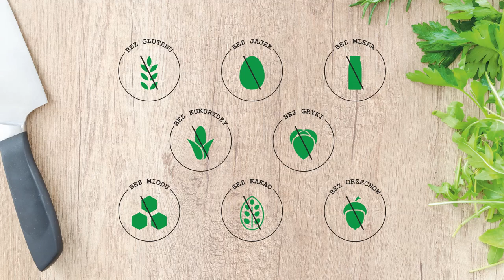Mała Słodka Przekąska czyli Domowe Sezamki bez Miodu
Dziś podczas wspólnego kuchcenia pokaże Wam przepis na chrupiące sezamki, które idealnie sprawdzą się jako przekąska podczas seansów filmowych jak i wtedy gdy dopadnie nas mały głód na coś słodkiego. Sezamki to szybka w zrobieniu przekąska, która jest bezglutenowa i wegańska. Przepis na sezamki będzie idealny dla osoby na diecie wegańskiej czy też z alergią lub nietolerancją pokarmową oraz celiakią.